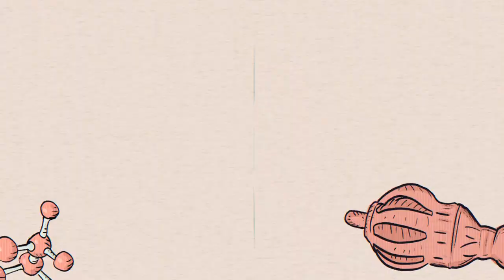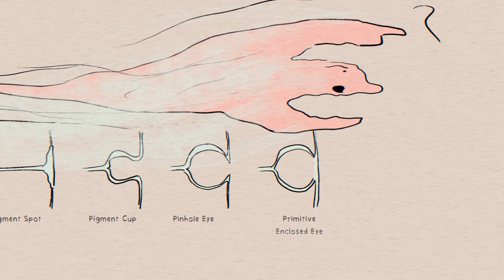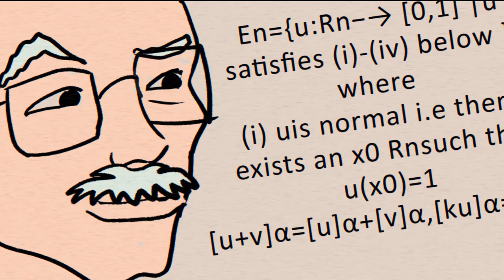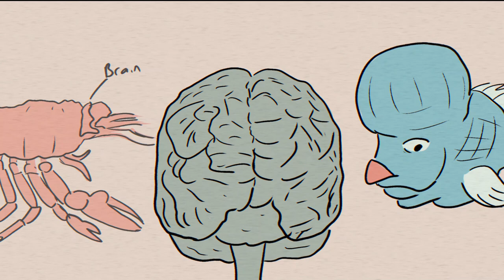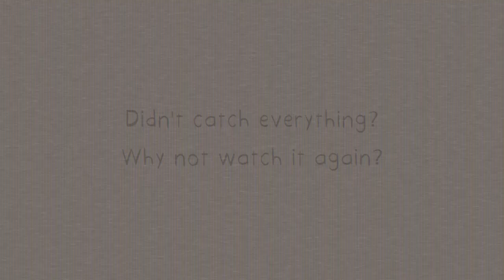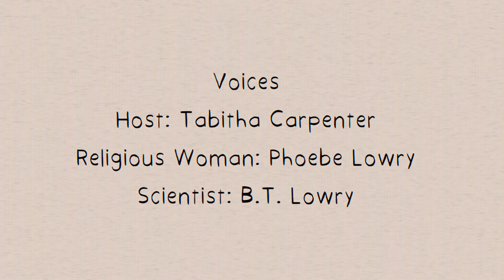SCIENCE VS. RELIGION RAP BATTLE!!!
(Subtitles available, just click the cc icon in the lower righthand corner.)
I got tired of the same boring arguments going back on atheist vs. theist forums, so I tried something a little different.